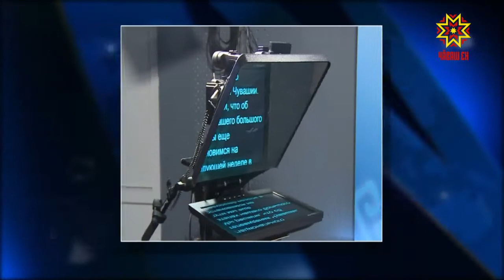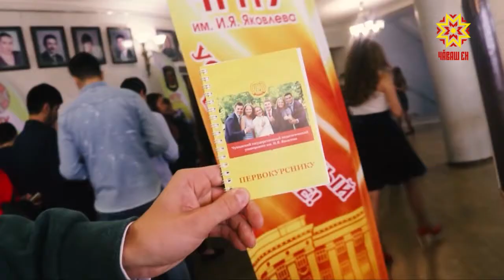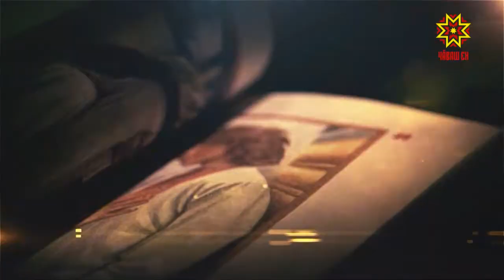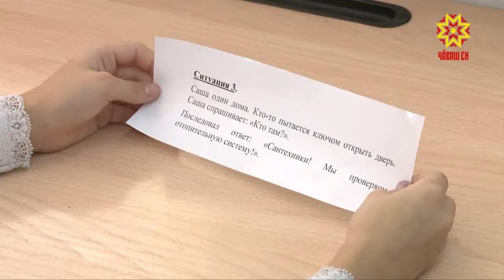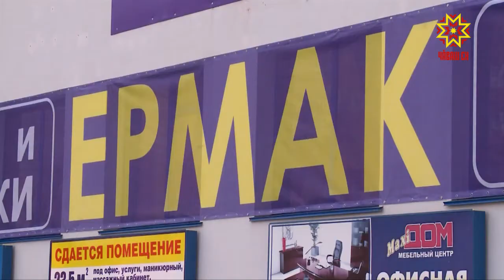Республика 17.10.2018 на чувашском языке. Вечерний выпуск